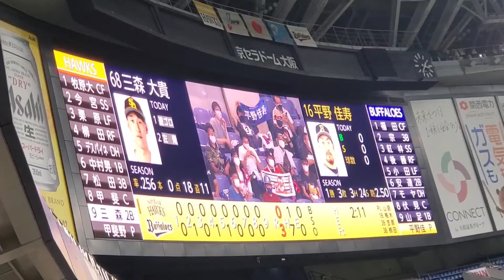20211003 関西ホークス2021年の最後の攻撃【9回表】福岡ｿﾌﾄﾊﾞﾝｸﾎｰｸｽ 屈辱の3連敗&完封負け@京ｾﾗﾄﾞｰﾑ大阪･ﾚﾌﾄ外野